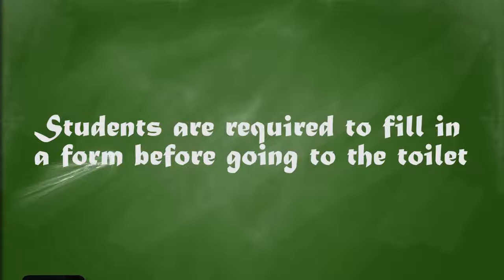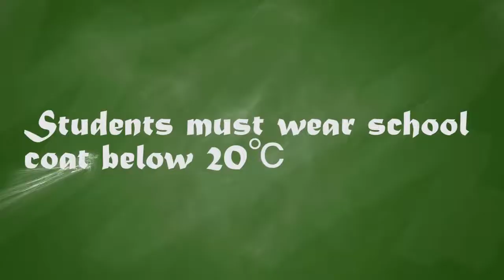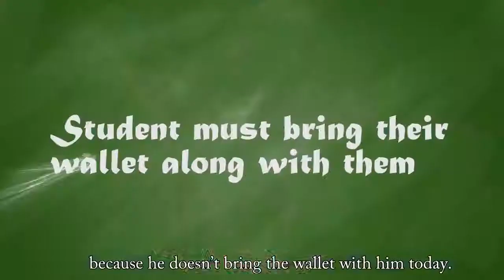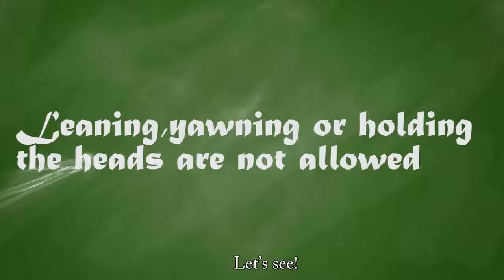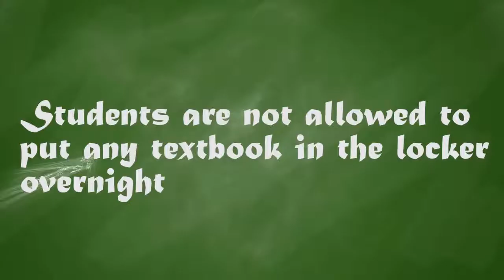Funny School Rules in HK (HoFung_competition!)